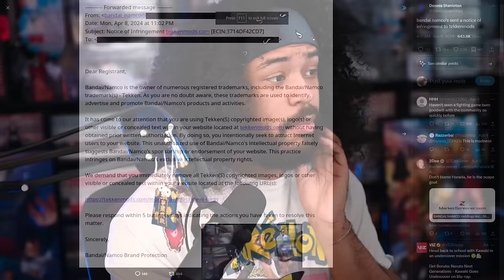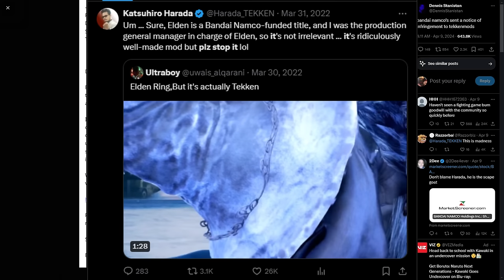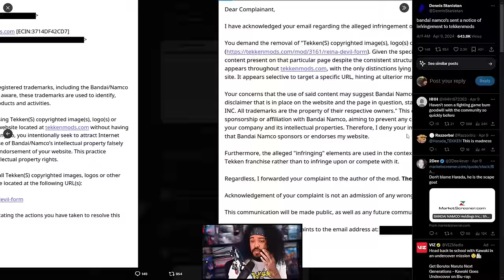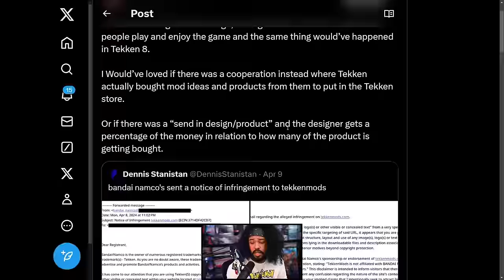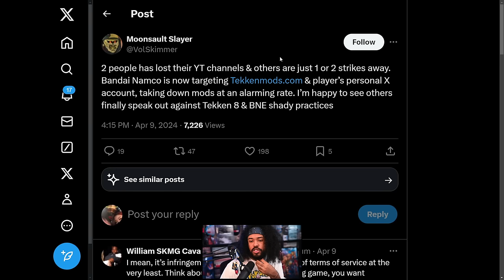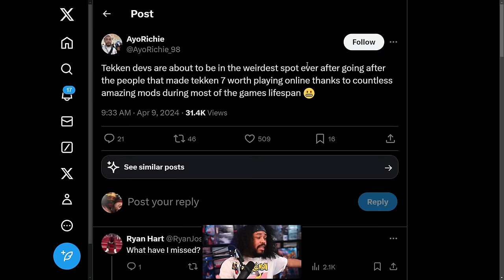Tekken 8 Vs The Modding Community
Bandai Namco has been making their rounds lately striking, DMCA'ing and taking down mods, posts about mods and trying to get modders to stop promoting them in the interest of "protecting their IP" (and probably also lining their pockets. It's not a great look for the game or company right now and a lot of people are outraged. How do you guys feel about the situation?